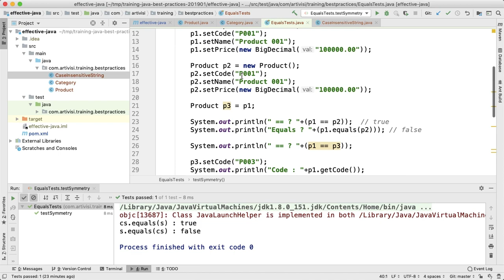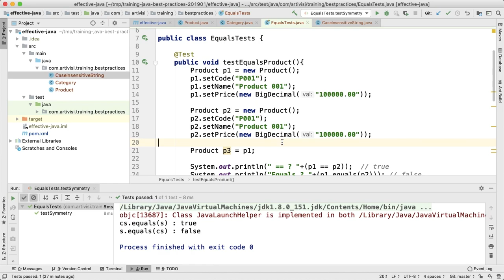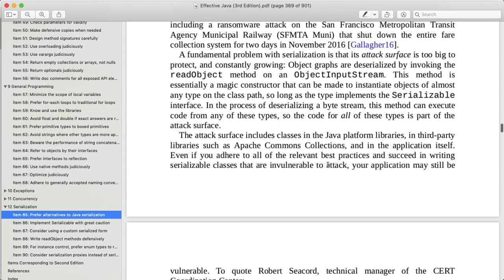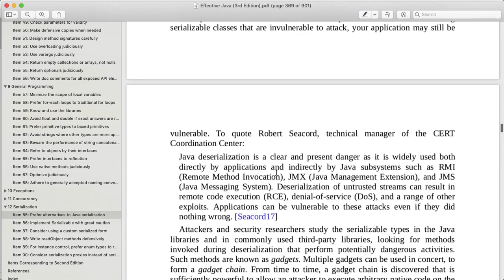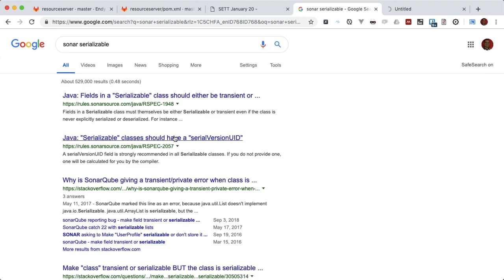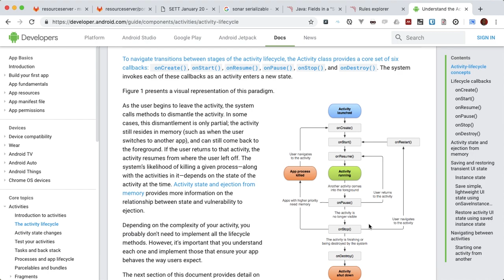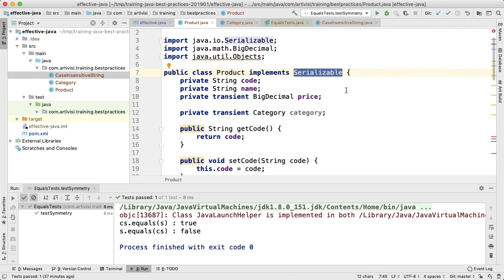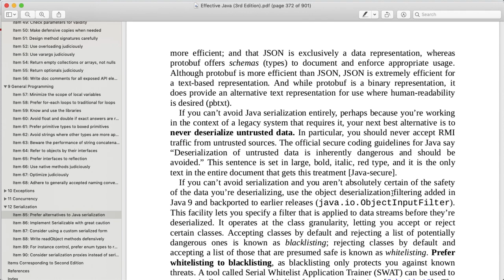Episode 01 - Serializable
Pembicara : Endy Muhardin
Pembahasan : Serializable